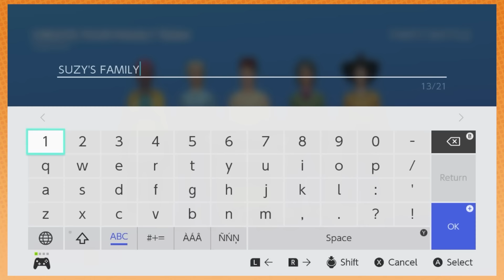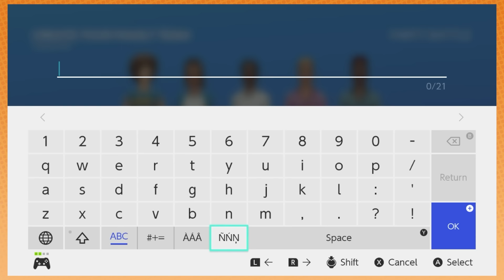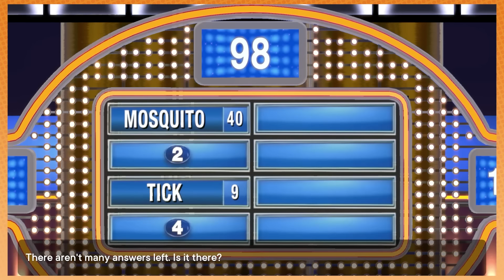Grumb Fam VS. śűśşý ßäķæ | Family Feud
ŮⱳŮ